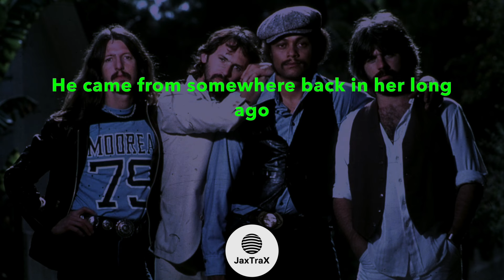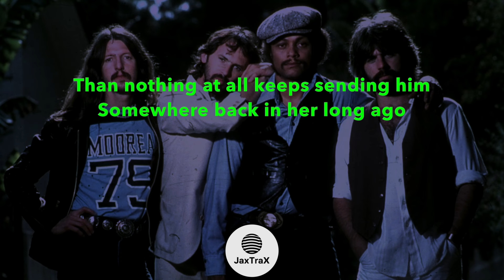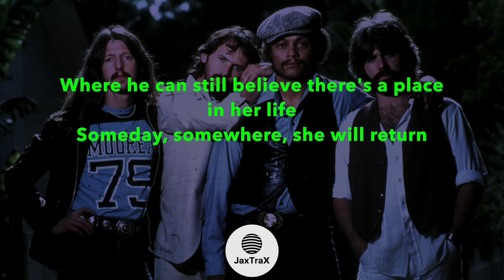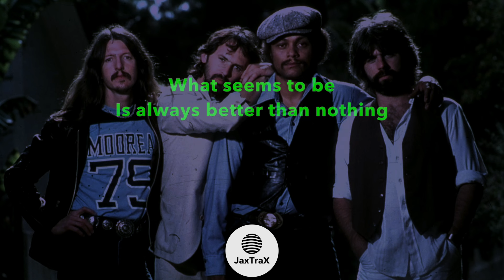What a Fool Believes - The Doobie Brothers | (Acoustic Karaoke)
An acoustic guitar backing track of "what a fool believes", by the doobie brothers, released in1979.

Want to receive high quality Wav downloads of my whole back catalogue, and request personal bespoke tracks?

If you enjoy or use any of my backing tracks, please consider buying me a beer/making a donation - Thank you so much for the support 🙌

JaxTrax is dedicated to bringing you high quality acoustic instrumentals from a broad spectrum of genres and musical artists.

I hope you enjoy singing along :D